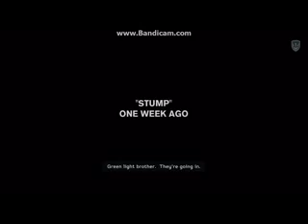Medal Of Honor Warfighter clear the beach part 1